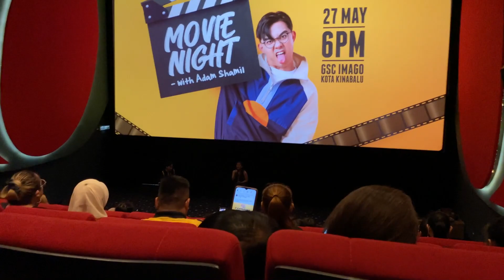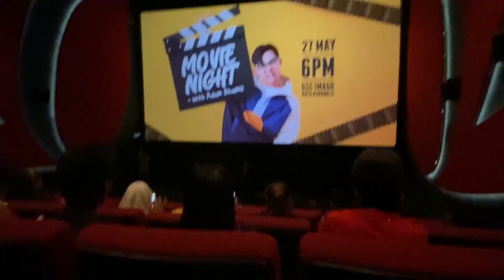MRK’s MC⁠ belanja movie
Vlog ini masa fan gathering 2.0 & movie night with Adam Shamil yg telah di sponsored oleh GSC.